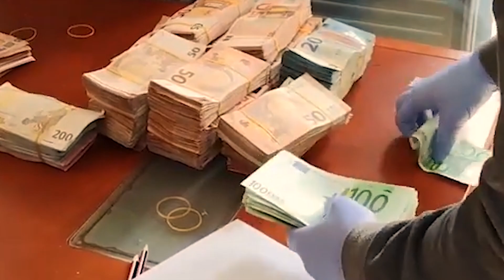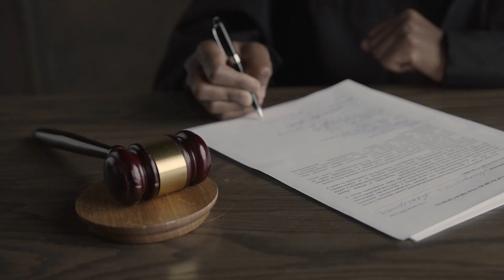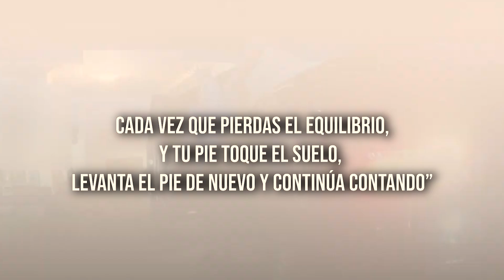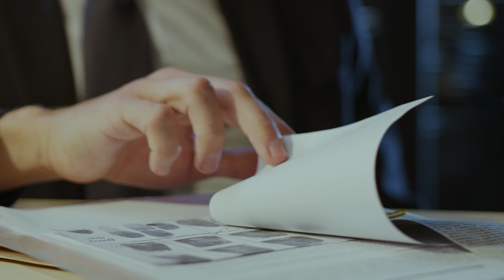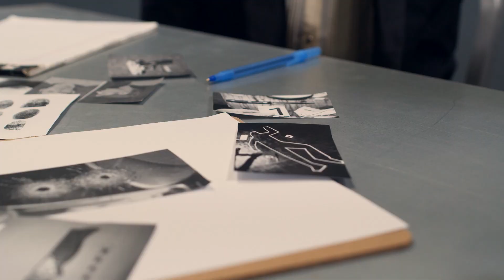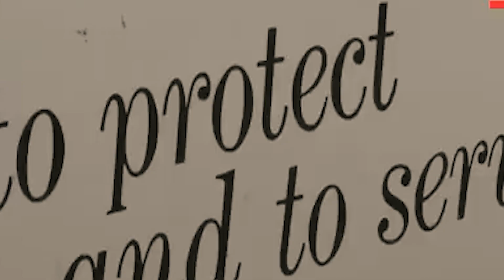Cuando POLICÍAS MALVADOS se dan Cuenta de que han Sido ARRESTADOS...